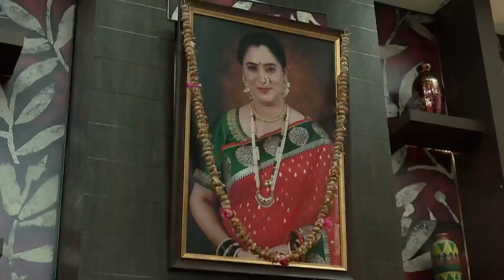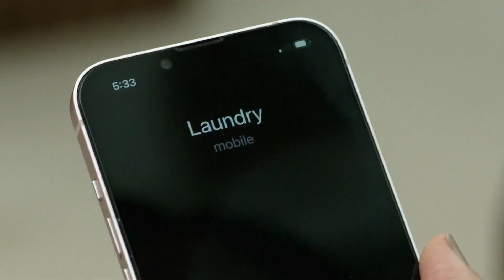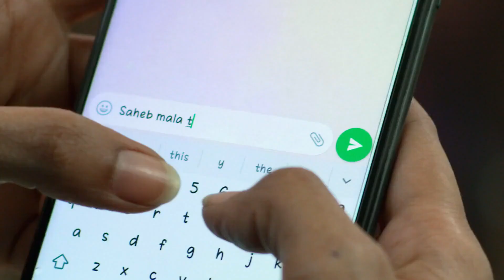Saatvya Mulichi Saatvi Mulgi - Week In short - Nilesh Sable, Kushal Badrike - Zee Marathi